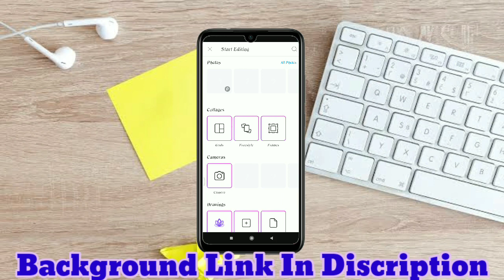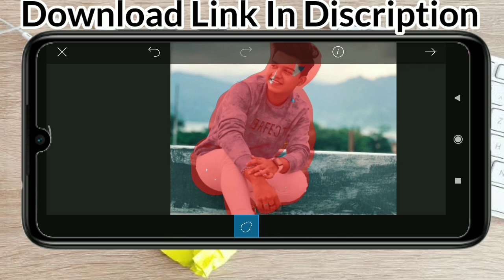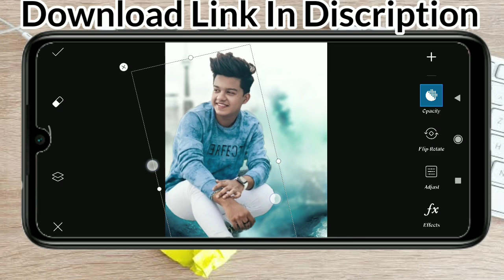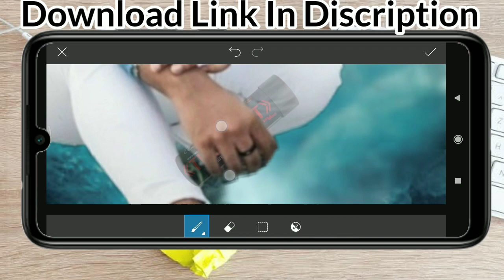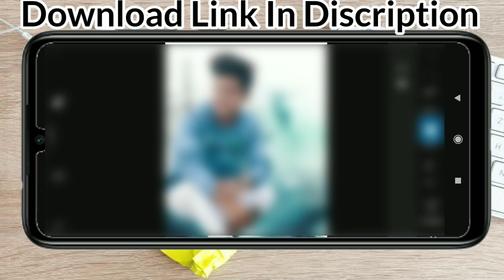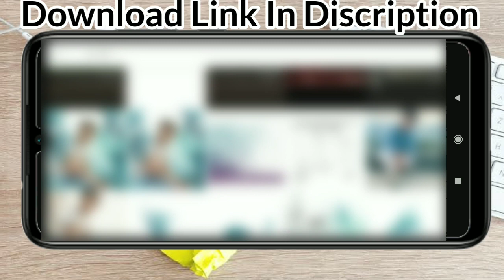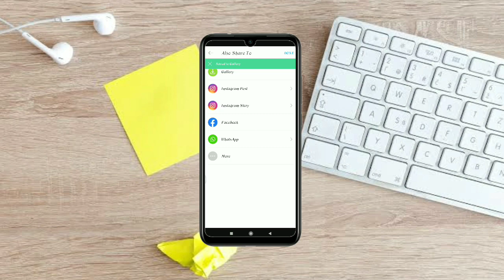3D Smoke Bomb Photo Edting Tutorial Step By Step || New Trending Photo edit || Picsart Tutotial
Hey guyz this is Balraj
Wel come back to my channel ❤❤
This video About How to edit 3D smoke bomb photo editing tutorial in picsart